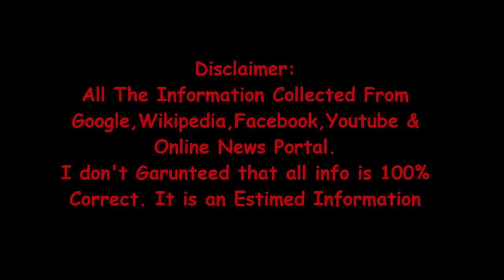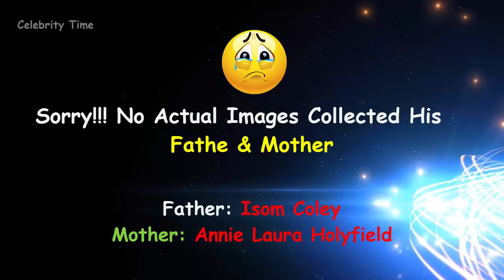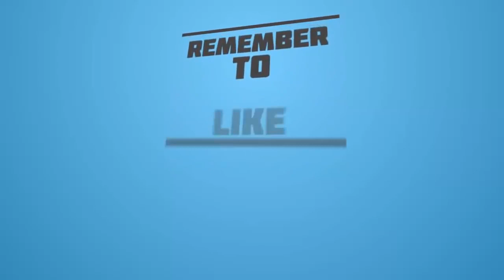Evander Holyfield Lifestyle, Biography, Income, Car, House, Net Worth,Salary, Wife and Family Photos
Evander Holyfield Lifestyle, Biography, Income, Car, House, Net Worth,Salary, Wife and Family Photos by Celebrity Time